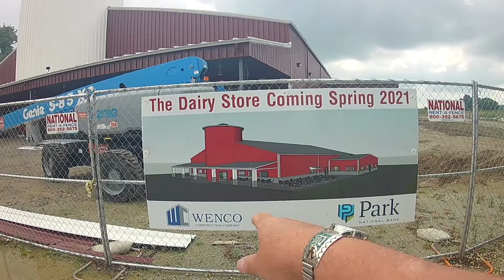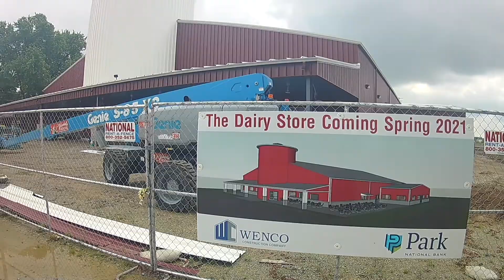Rippy Youngs Dairy Construction Progress